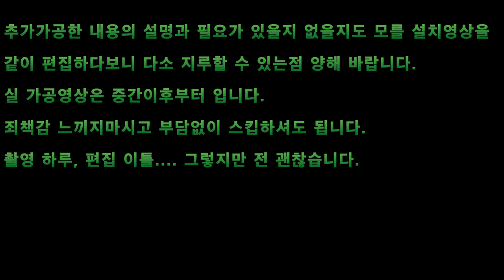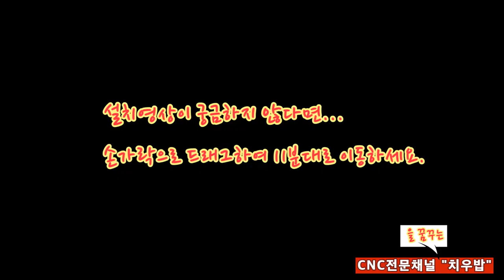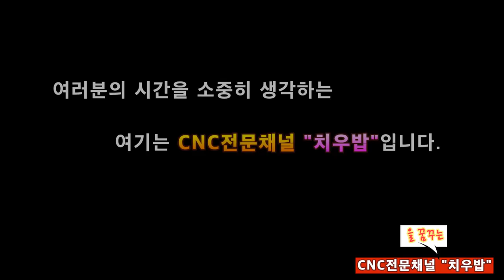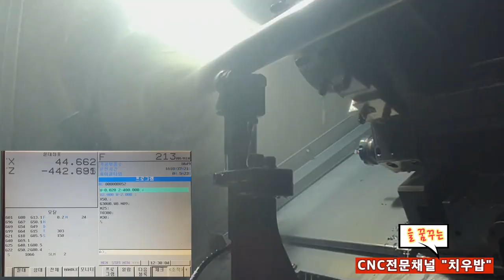2점 방진구를 이용한 긴소재가공(Long material processing using two-point support anti-vibration)[쌩초보를 위한 CNC터닝/턴밀]